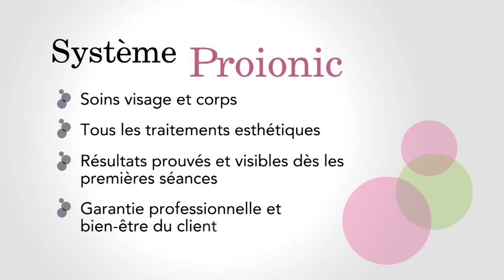INDIBA Deep Beauty Bras relaches